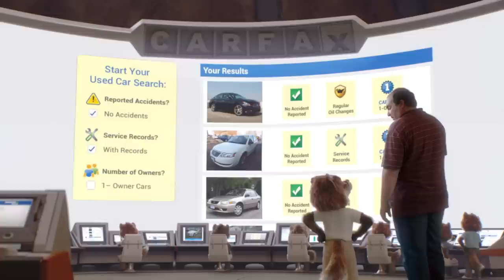NEW CARFAX Ad Featuring CAR FOX and Free CARFAX Reports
Now you can find the right used car at carfax.com. Every car listed comes with a FREE CARFAX Vehicle History Report. CAR FOX and the members of the CARFAX team can help you dig up a great car. Start your used car search at the all new carfax.com.